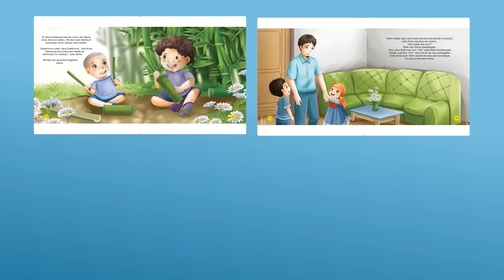Kisah Nabi Daud AS - Raja yang Pemberani | Cerita Islami dan Muslim | Mukjizat Nabi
Semasa kecil, Nabi Daud AS bergabung dengan tentara kerajaan dan maju ke medan perang. Berkat keahliannya menggunakan ketapel, Nabi Daud AS berhasil merobohkan raja musuh dan diangkat menjadi panglima perang meskipun usianya masih muda. Setelah dewasa, Nabi Daud AS semakin dicintai oleh rakyatnya. hal ini membuat sang raja membenci Nabi Daud AS. Nah bagaimana kisah selanjutnya? Ayo ikuti kisah perjuangan Nabi Daud.

Nabi Daud alaihissalam, seorang tokoh penting dalam Islam, terkenal karena menerima kitab Zabur dan mujizatnya yang luar biasa, yaitu suara merdu dan kemampuan melunakkan besi. Ia diangkat menjadi raja, menggantikan Raja Saul (Talut), dan hidup pada masa yang sama. Dalam konteks agama samawi, Nabi Daud memerangi raja zalim Goliath (Jalut), dan kisah epiknya ini sering diceritakan dalam berbagai bentuk, termasuk kartun dan lagu. Sebagai putra dari Ishai (Yishai), Nabi Daud memimpin kerajaannya selama sekitar 40 tahun, menghadapi tantangan seperti konflik dengan Jalut. Kisahnya telah diinterpretasikan oleh banyak tokoh, termasuk Khalid Basalamah dan Nadia Omara, memberikan wawasan dan inspirasi kepada banyak orang.